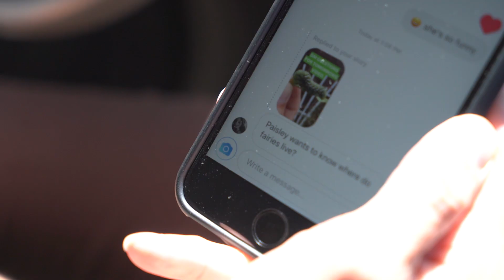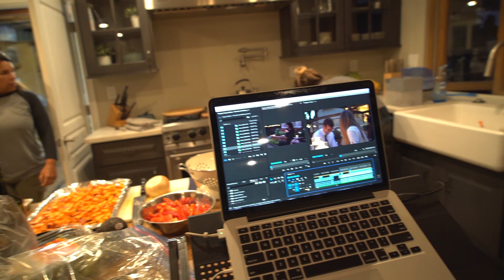THAT'S EMBARRASSING - VLOG #44